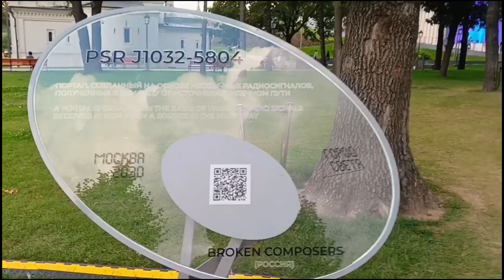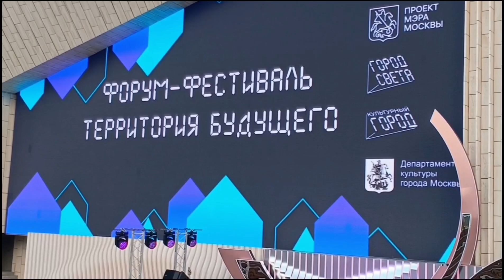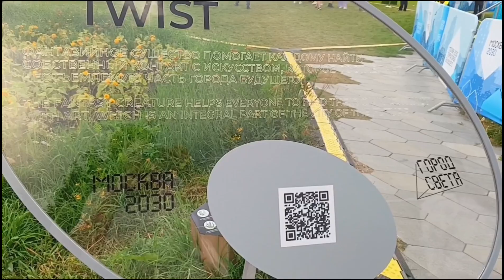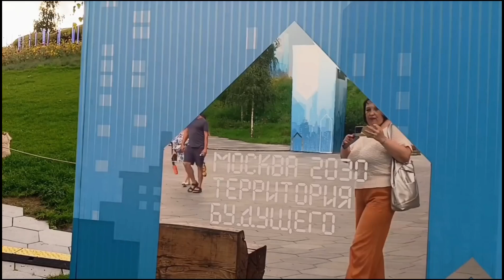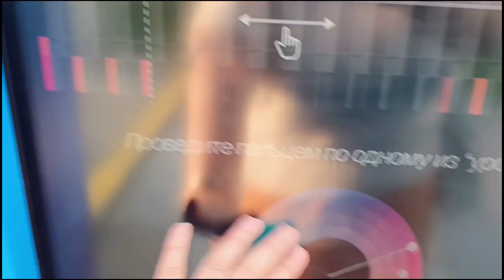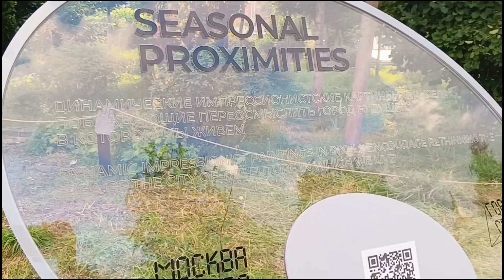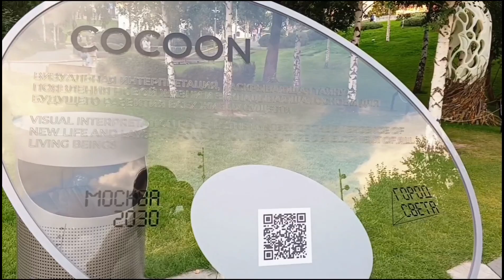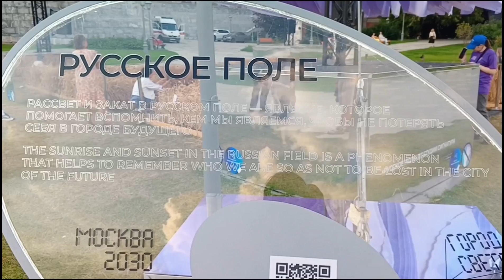Прогулки по Москве. Фестиваль медиаискусства "Москва 2030. Город света" в парке "Зарядье"